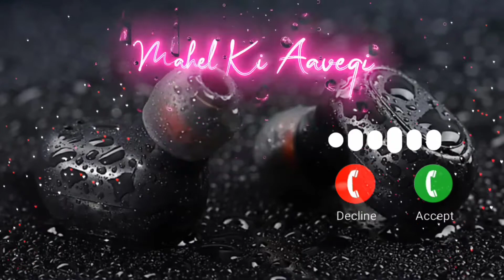मैं भोला पर्वत का रि तु रानी मल्या की रिंगटोन || mai vola parvat kare tu Rani Mela ki ringtone ----